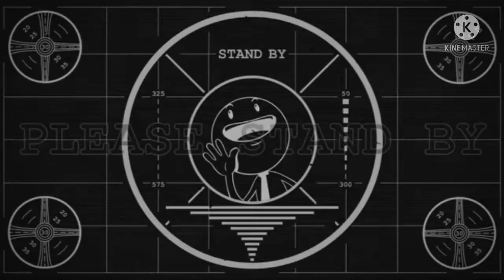Nutshell's Mega Nut #12 in G Major